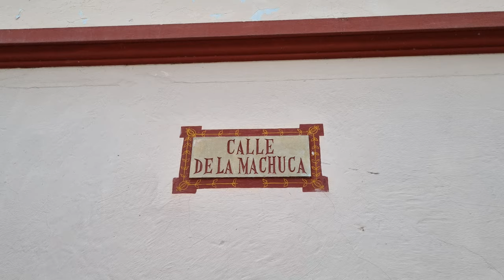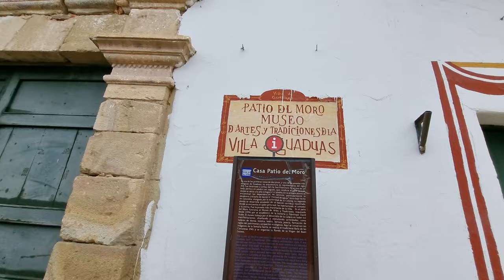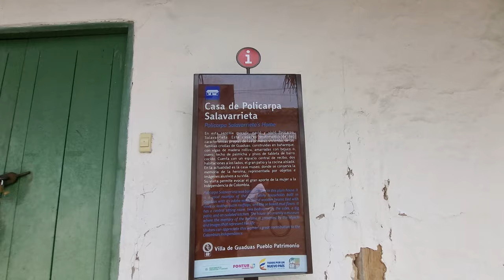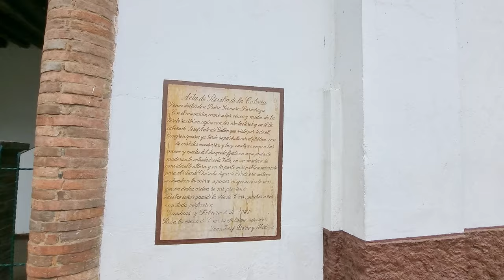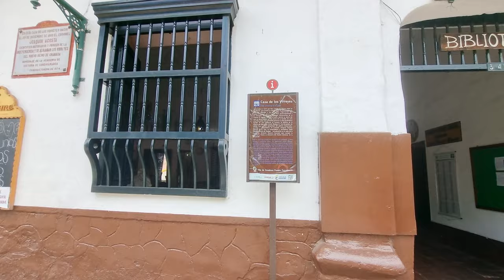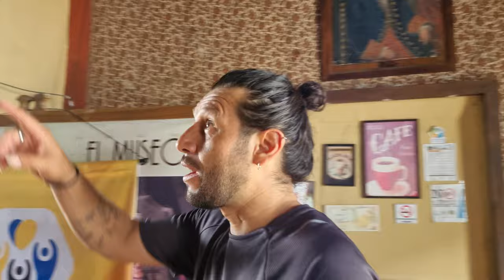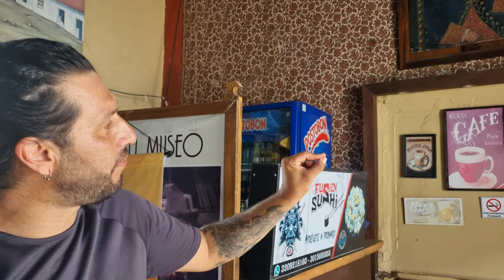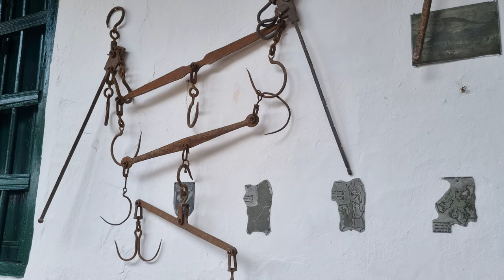GUADUAS | CUNDINAMARCA | Ciudades y Pueblos de Colombia en 4K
Dónde está Vlacho?
En Guaduas, un municipio de Cundinamarca, Colombia, con una rica historia colonial. Fue un importante centro comercial durante la época de la colonia española y es conocido por ser el lugar donde la heroína de la independencia, Policarpa Salavarrieta, nació. Además, Guaduas es considerado un pueblo patrimonio de Colombia debido a su arquitectura tradicional y su importancia histórica. Con sus casas de teja, calles empedradas y hermosos paisajes naturales, Guaduas es un lugar ideal para conocer la historia y la cultura de Colombia.

APOYA ESTA INICIATIVA a través de NEQUI ó DAVIPLATA.

ESCUCHA EL PODCAST DE VLACHO EN GOOGLE PODCAST, APPLE PODCAST Y SPOTIFY